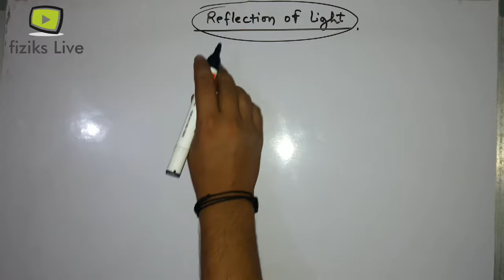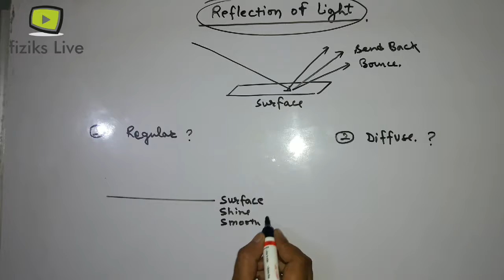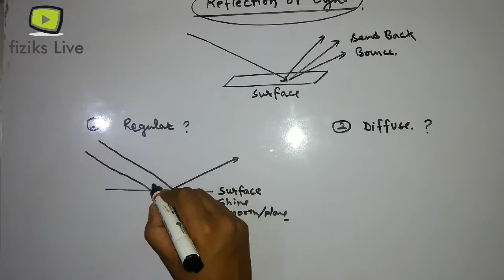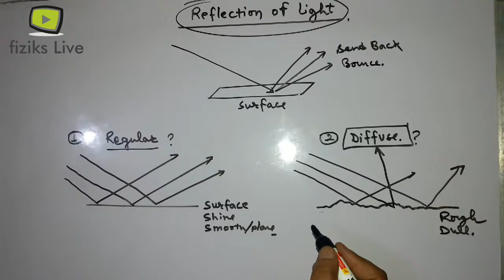Regular and diffuse reflection of light. 10th class.CBSE. fiziks.live..